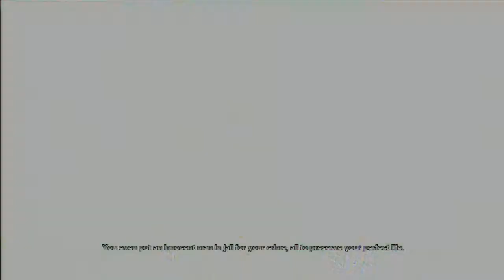SAW - P.7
Part 7